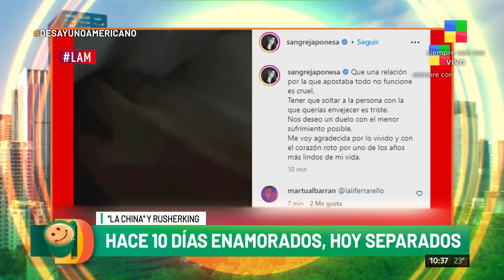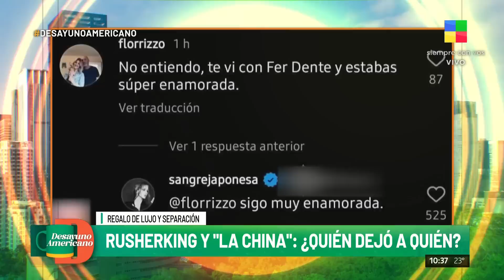Rusherking y "La China" Suárez: la trama secreta de la separación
Carlos Monti dio detalles exclusivos.